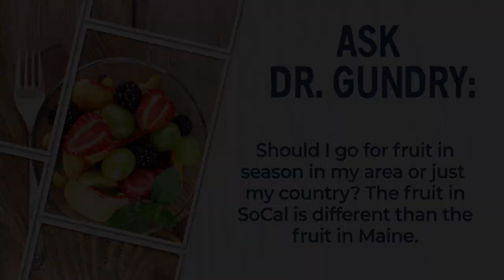Is in season fruit important?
Dr Gundry answers helpful questions from his viewers about diet and health.